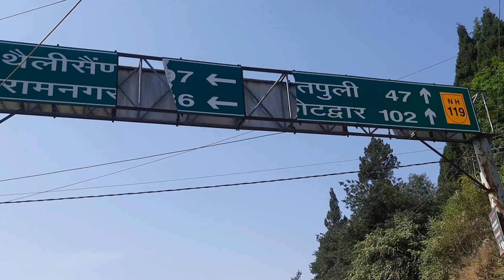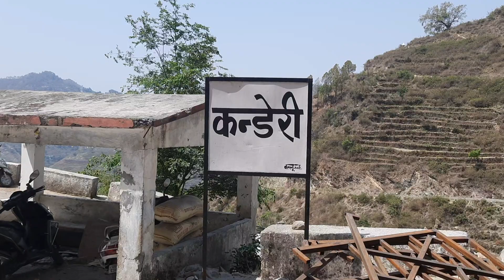Garhwali weeding vlogs||uttarakhandi|| shivani weds pardeep|| pahadi wedding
Weeding took place at vill_ kanderi khatshyu pauri garhwal uttarakhand

pahadi lifestylevlogs
pahadi life
Background music
From_garhwali flute tune

pahadi lifestyle
pahadi life
pahadi vlogs
uttrakhandi vlogger
uttrakhand vlogs
uttrakhand lifestyle
uttrakhand life
kumaoni vlogs
garhwali vlogs
uttrakhand
pahad
jai dev bhumi uttrakhand
daily vlogs
lifestyle